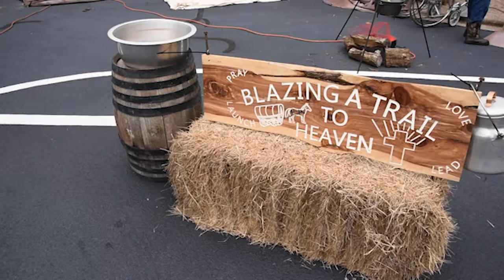Fall Fest 2019 - Multitudes Church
Featuring the song "Where The Spirit Of The Lord Is (Live)" from Life.Church Worship